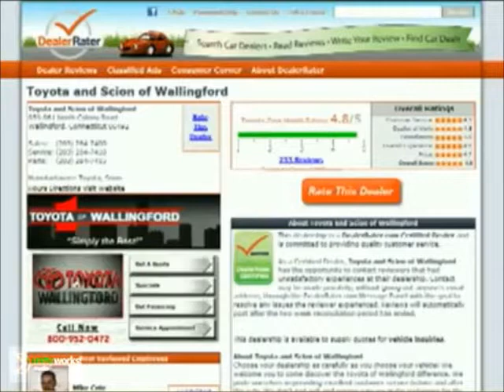Hi Jesse, Dan Roberts from Toyota of Wallingford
- Hi Jesse, Dan Roberts from Toyota of Wallingford. Thank you for your interest in the 2012 Toyota Camry.